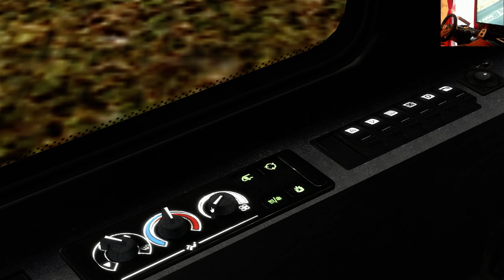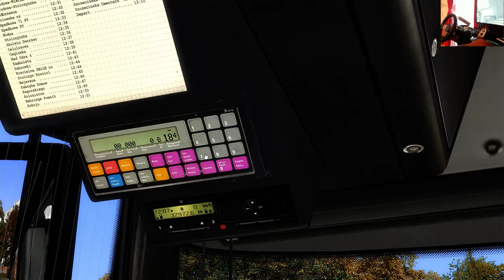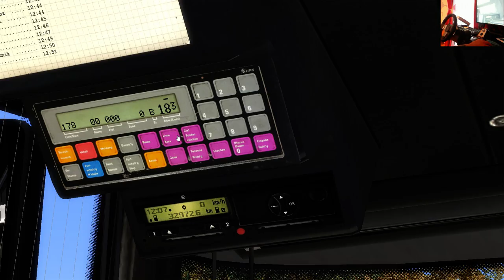OMSI 2 - Fictional Szczecin - Line 178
Let´s Play OMSI 2 - Fictional Szczecin - Line 178

I can answer your questions in ENGLISH,ESPAÑOL and ROMANA!

PC Specifications:

MOBO:            ASUS Maximus IV Gene-Z
GPU:             KFA2 GTX 980
RAM:             16 GB GSkill 2133Mhz(4x4)
SSD:             SanDisk SSD Plus 240GB
                 Adata S596 64GB
HDD:             300 WD Velociraptor
                 1000 GB Wester Digital
PSU:             900Watt Inter-Tech Nitrox Nobility Modular 80+Silver
CASE:            Fractal Design Define R4 Black Pearl Window Side Panel
MONITOR:         SAMSUNG S27E500C 27 Zoll Curved Monitor + SAMSUNG SMBX2231
AIR:             6xCorsair Air Serie SP120 Performance
WHEEL:           Logitech G27+FanaLEDs Software
HEAD TRACKING:   TrackIR 5 Pro + ClipPro
HEADPHONES:      Logitech UE6000
MOUSE PAD:       ROCCAT ALUMIC
WINDOWS:         Microsoft Windows 8.1 64 Bit